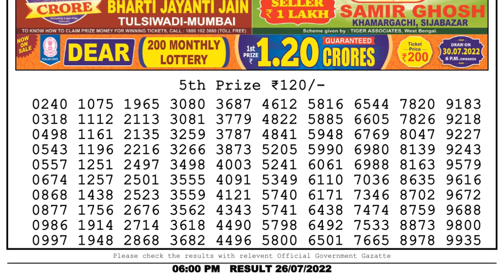🔴Dear Lottery Sambad Live 6pm today 26.07.22 Nagaland State Lottery Result